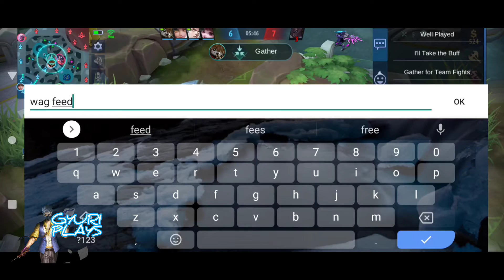THE FUTURE HANZO BUILD!!!THIS WILL CHANGE YOUR OLD HANZO BUILD!!!?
This video is about the best future Hanzo build in mobile legends..